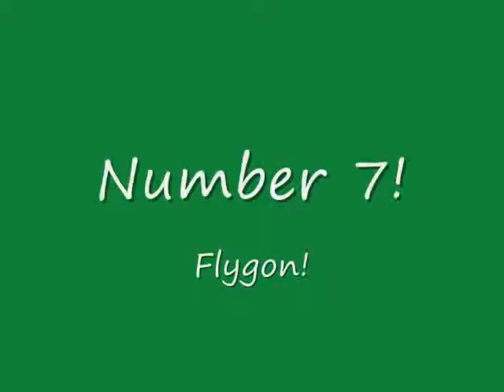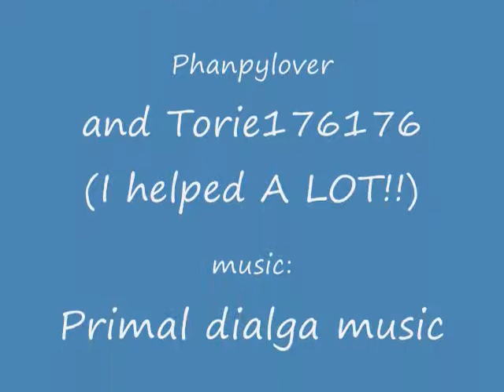PhanpyLover's First Vid.! My Top 10 Favorite Pokemon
HI everyone! this is my first video, and I owe it all to Torie176176 for making this posible! please don't criticize it. It is my first video! So enjoy! (This is a message form Torie176176: THIS IS ALL MY WORK DON"T BELIVE A WORD SHE SAID!!! Just kidding! XD) yeah, sure...